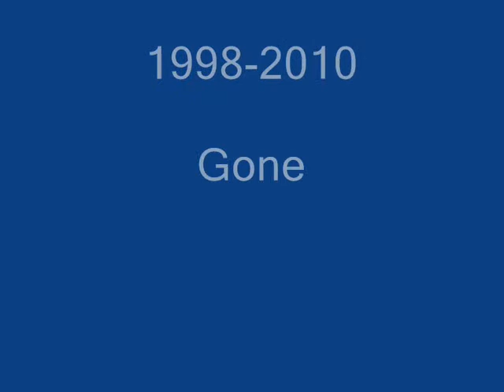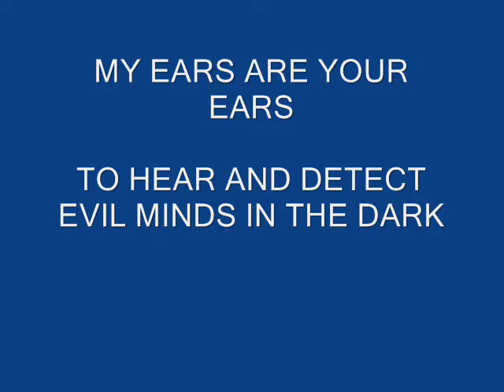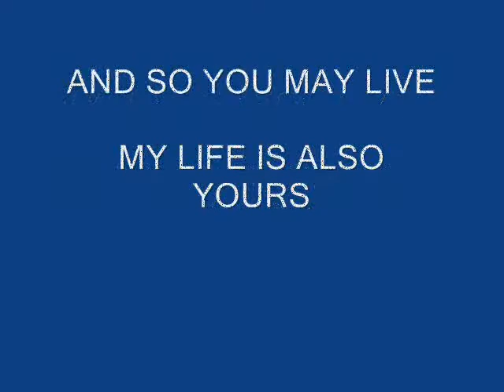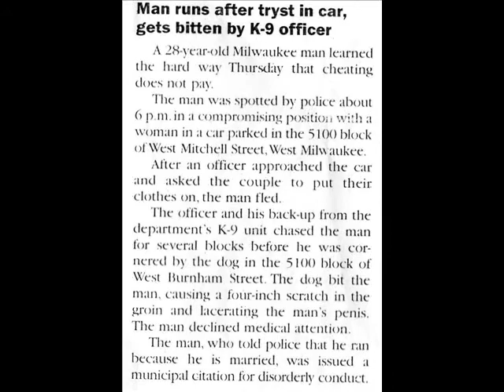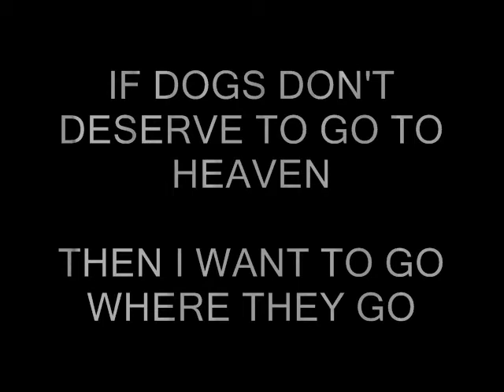K-9 Aron Tribute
Police K-9 tribute
Officer Russell Blank
Blank Family